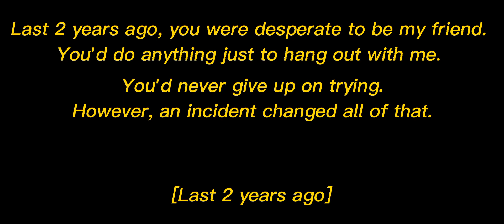"Enough." || Gcmm || Modern AU || BkDk || Yandere Bakugo (?)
is that jealousy you feel toward someone? me too